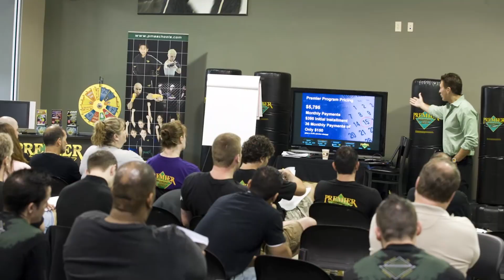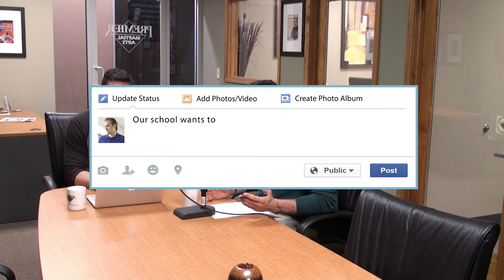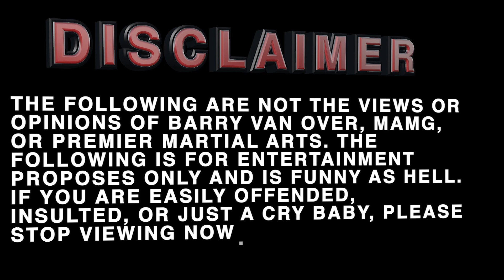Episode 7: Master Ken, Karate B-Day, 2nd School, & Upgrades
Episode 7: Master Ken Part 2, Karate Birthday Party Marketing, When is the Best Time for a Second Location, and What are Upgrades?

This week we answer your questions about marketing your karate themed birthday parties. We also dive into when is it best for you to open up your second location. Finally, Barry & Myles explain upgrades and why you need them! And don't forget to stay tune after the show to see Master Ken's interview part 2.

Don't miss a second of this week's AskBarryV show presented by Century Martial Arts. Check them out at centurymartialarts.com and check us our at martialartsmg.com.